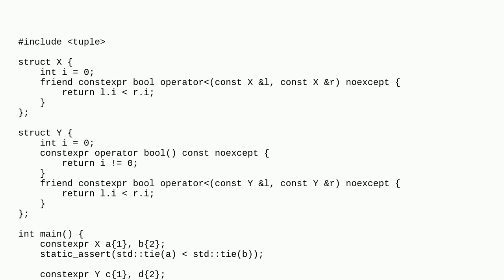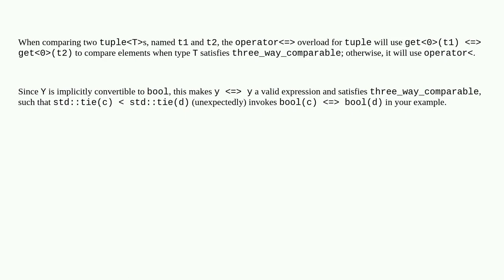Why std::tuple comparison calls operator bool when operator overload is provided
A special thanks goes out to the awesome community

  c++ templates c++20